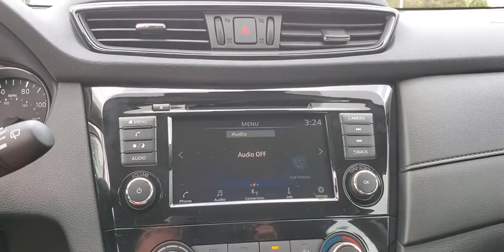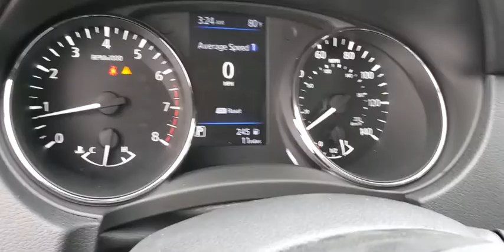2020 Nissan Rogue St. Petersburg, Tampa, Clearwater, Palm Harbor, Largo, FL LC774686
New 2020 Nissan Rogue available in St. Petersburg, Florida at Crown Nissan. Servicing the Tampa, Clearwater, Palm Harbor, Largo, FL area.

Crown Nissan
5151 34th Street North

Magnetic Black Pearl 2020 Nissan Rogue S 26/33 City/Highway MPG